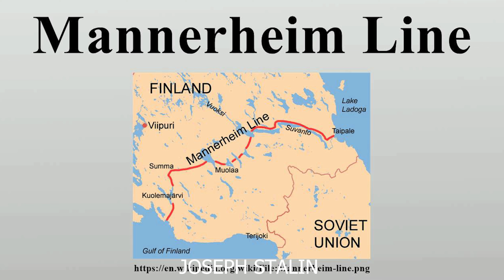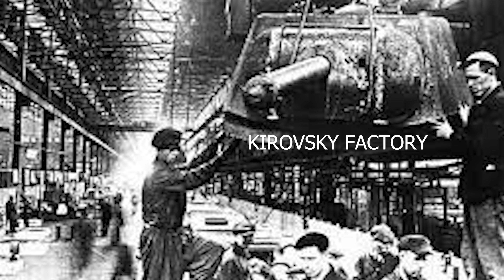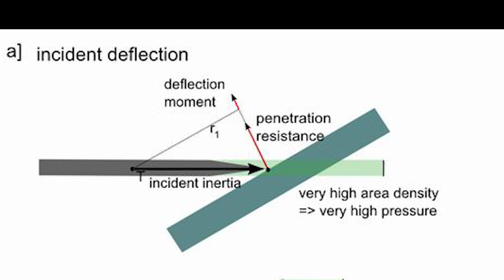T34 HISTORICAL FACTS OVERVIEW OF TANK IN WORLD WAR 2 AND AFTERWARDS A HISTORY HIT ON A GOOD TANK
THIS IS A HISTORICAL PREVIEW OF A TANK THAT CHANGED TANK DESIGN IN TOTALITY  , THIS IS A SHORT AND COMPACT VIEW ON THE ORIGIN OF THE T34 A HIT IN HISTORY  BACK IN TIME TO THE HEYDAY OF THE SOVIET T34 TANK